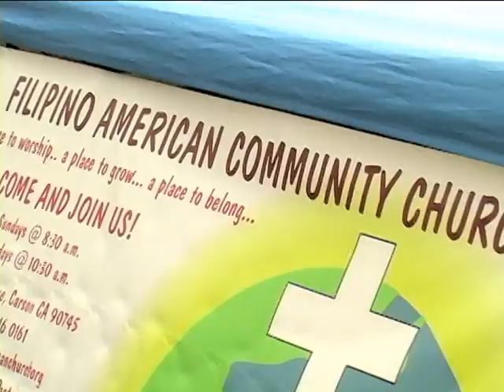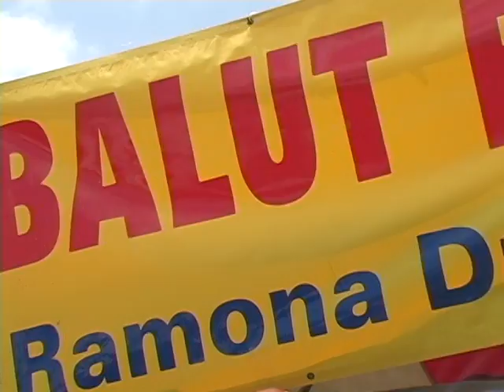carSon PhiliPPinE InDependEnce DAy 6-12-10